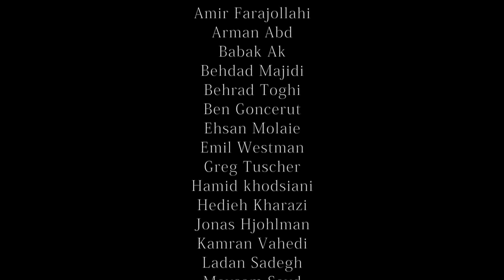SAFE WINTER | Snowboarding & Skiing (Full Movie)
This video was captured between November 2013, and June 2014, which is ski season, in Alborz Mountain Range.
Special Thanks to everyone who supported me and this project.

Music (All with edit) :

Empire Of the sun - Alive (Original Mix)
Swedish House Mafia - Save The World
30 Second To Mars - From Yesterday ( Tony Igy Remix )
MGMT - Kids
Travis Barker - Saturday Night (feat. Slash and Transplants)
Theophilus London - Snow Angel (feat Trouble Andrew)
Overwerk - Daybreak (GoPro HERO3 Edit) + Zedbazi
Adventure Club - Gold (Ft. Yuna)
David Garza - Float Away
Apparat - Goodbye

Cameras:
iPhone 5

Locations:
Alborz Mountain (Dizin,Shemshak,Tochal)
Kish Island